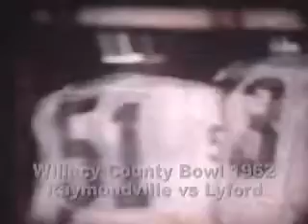Port Mansfield East Cut/Willacy County Bowl 1962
1962 8mm film of the opening of the Port Mansfield Gulf Channel (now known as the East Cut) after the re-dredging to allow bigger vessels into the intercostal waterway and the1962 Willacy County Bowl between Raymondville and Lyford Texas.